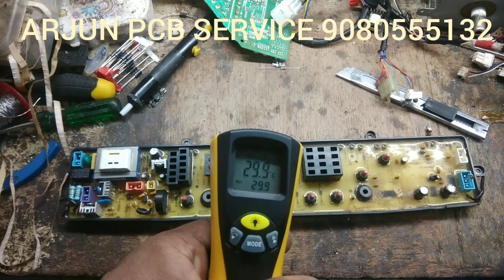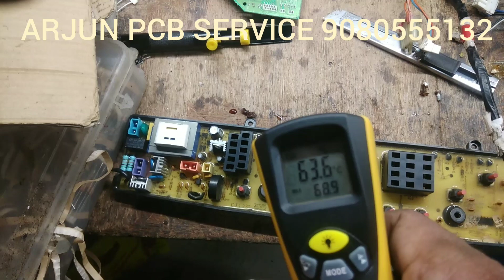How to Remove Washing Machine PCB Board